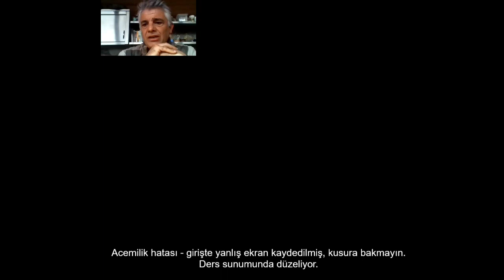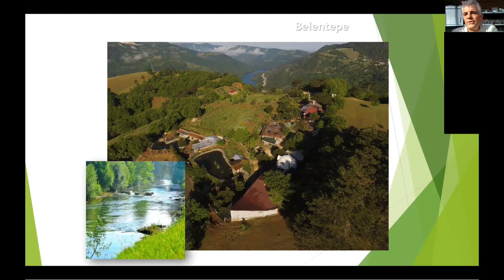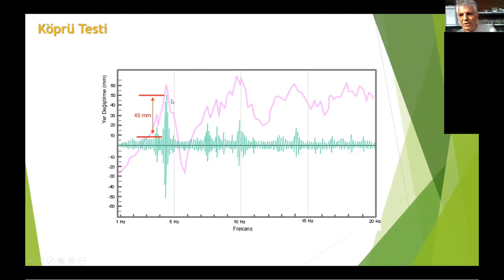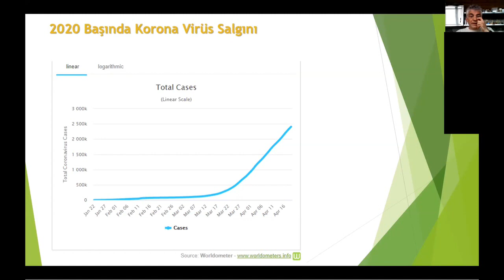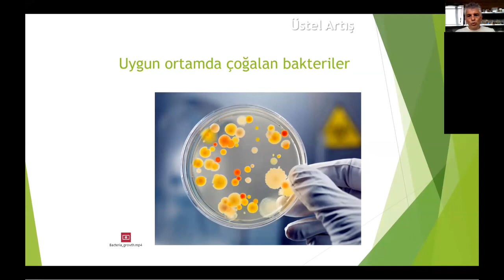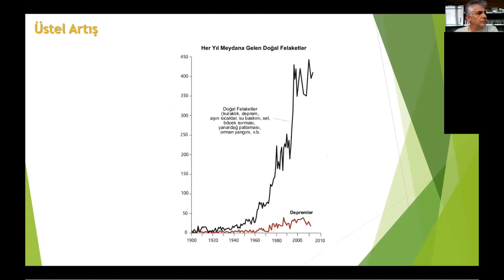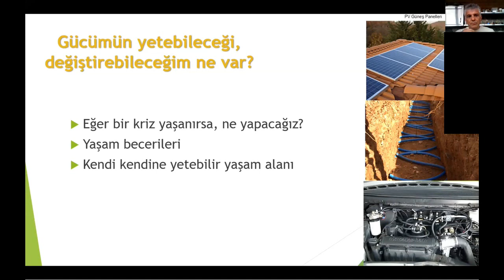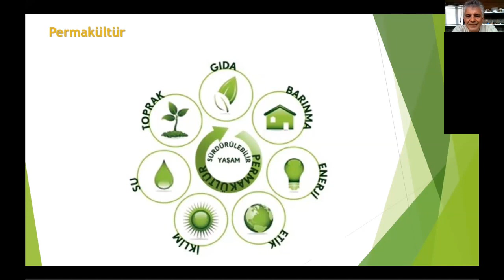Belentepe Doğa ile Tasarıma Giriş Kursu 1. Ders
Belentepe nasıl başladı, Permakültürle nasıl tanıştım...
Dünya üzerinde insan etkisi, üstel artışlar, sürdürülemez yol...